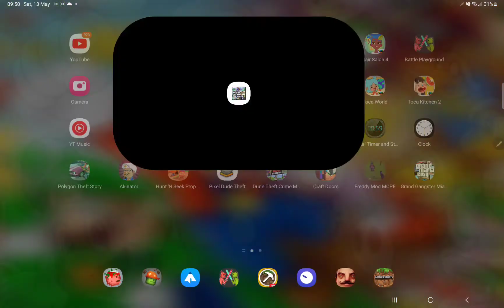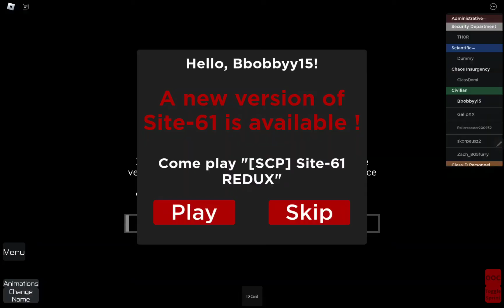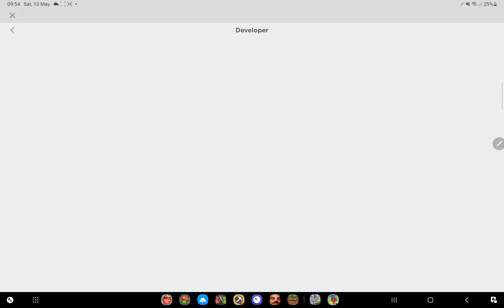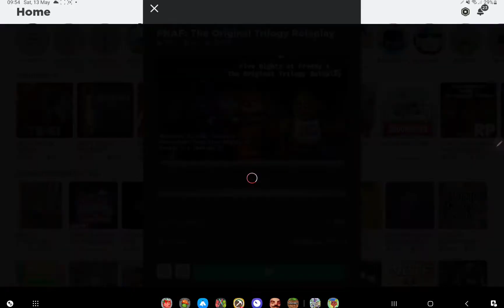please find the flip